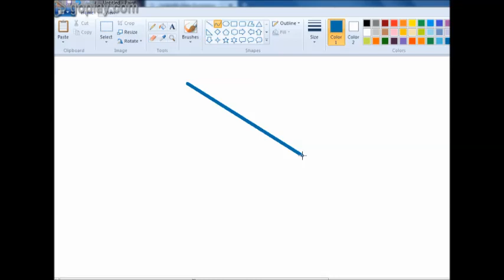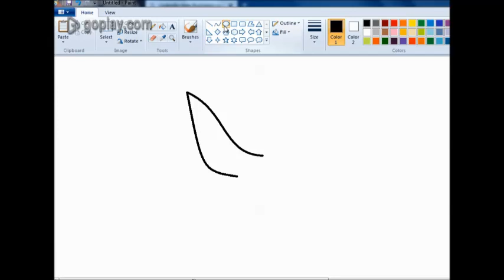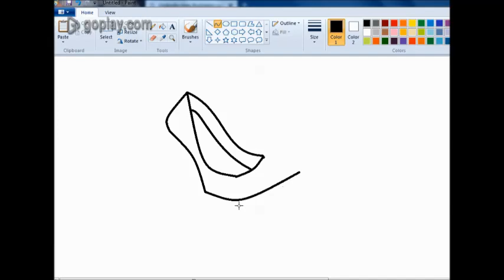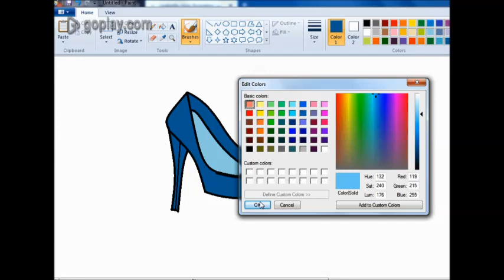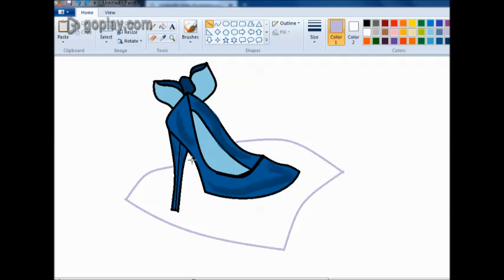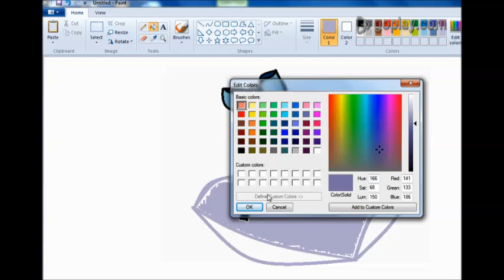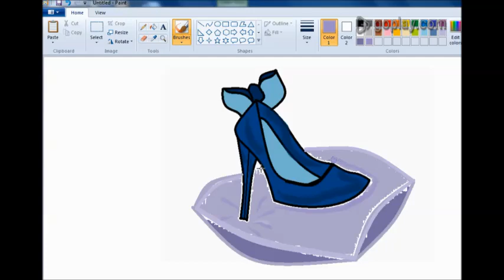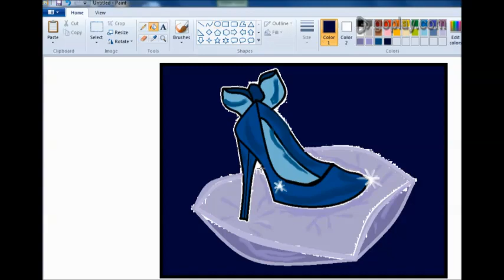How to drawing abstract Cinderella shoe in ms paint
How to drawing abstract Cinderella shoe in easy method  in ms paint